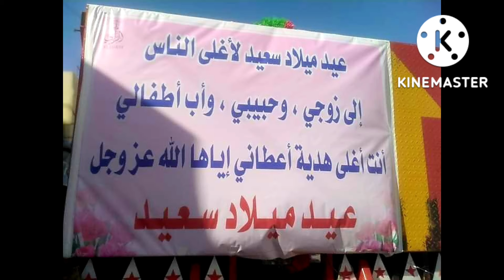سيده اردنيه تهدي زوجها ونش وردة 🌷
ماما. نونا. ترند.
سيده. اردنيه. تهدى. زوجها. ونش. ورد